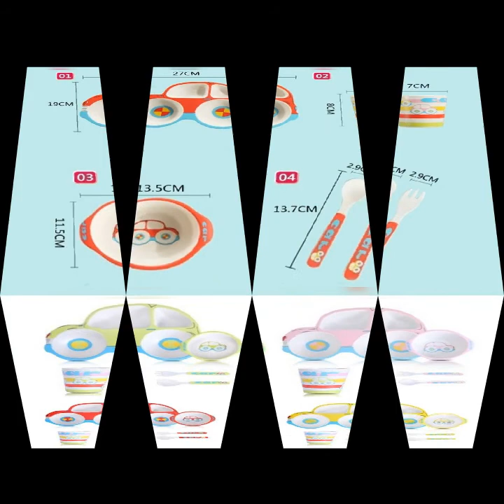5 piece Kids dinner set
Bamboo Dinnerware & Eco-Friendly:Made of bamboo fiber. biodegradable, eco-friendly, toxic-free,BPA-FREE.
2.Independence:  & easy for little hands to hold. The baby spoon and fork are smooth but with comfortable and enough grip so a toddler can develop a good grasp for self feeding.
3.Durable &Heat & Dishwasher : Buy this bamboo toddler dinner set once and use it for a -priority in making eco-friendly products.
4.Baby Childrens Dinner Set Includes: Sectioned plate, bowl, cup, spoon and fork.
1.Smooth surface, easy to clean.
2.Safety material printing.
3.Deepen the food card slot, not easy to slide out.
4.The bottom of the high design, very stable.
Classification:Dish set
Age Group:Over 6 Months
size:27*19.5cm
Material:bamboo fiber
colour:green / yellow / Pink / red
Package Contents:
1 * plate
1 * bowl
1 * spoon
1 * fork
1 * cup